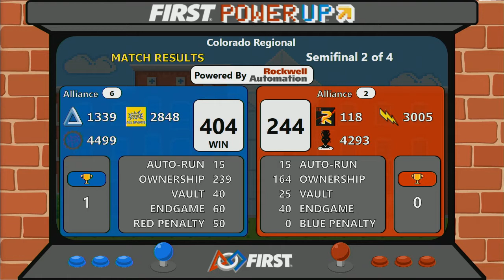Semifinal 2 - 2018 Colorado Regional